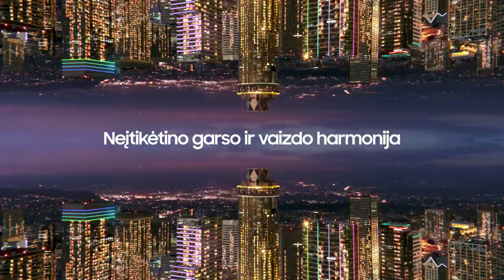K. Maksvytis: „Tikiuosi, Cavanaugh nieko baisaus nenutiko“